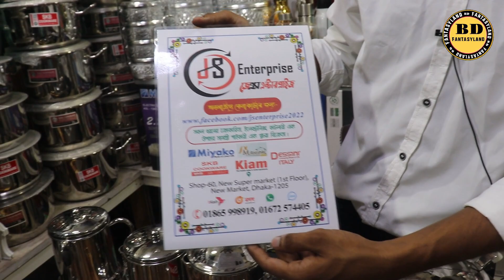স্টীলের পানির জগ,তেল রাখার জার,দুধ রাখার বোতল ইত্যাদি টুকিটাকি জিনিসের দাম জানুন//Oil Pot, Milk Pot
স্টীলের পানির জগ,তেল রাখার পট,দুধ রাখার বোতল ইত্যাদি টুকিটাকি জিনিসের দাম জানুন//Oil Pot, Milk Pot

এটা কোন দোকানের নাম্বার নয় 👇👇
মোবাইল: ০১৬৭২২৫৫৩৪২